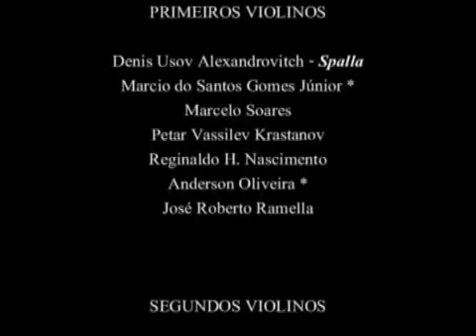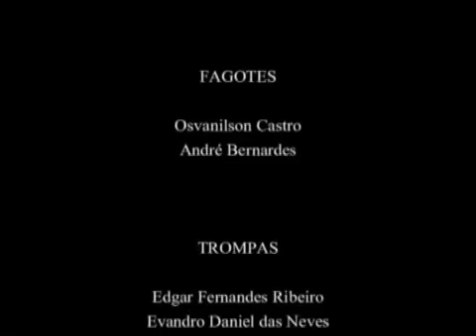OSRP - Tchaikovsky Sinfonia Nº 3 ''Polonesa'' - Cláudio Cruz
Execução: Orquestra Sinfônica de Ribeirão Preto
Filmagem e edição: Denis Usov